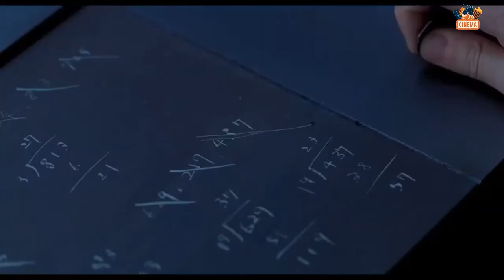Cube (2021) Official Trailer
Cast :
Masaki Suda , Anne Watanabe , Masaki Okada , Hikaru Tashiro , Tokio Emoto , Takumi Saito, Kōtarō Yoshida

Plot :
Cube is an upcoming Japanese science fiction horror film written by Koji Tokuo and directed by Yasuhiko Shimizu. It is a remake of the 1997 Canadian film of the same name. The film stars Masaki Suda, Anne Watanabe, Masaki Okada, Hikaru Tashiro, Takumi Saito and Kōtarō Yoshida. It is slated for release in Japan on October 22, 2021.